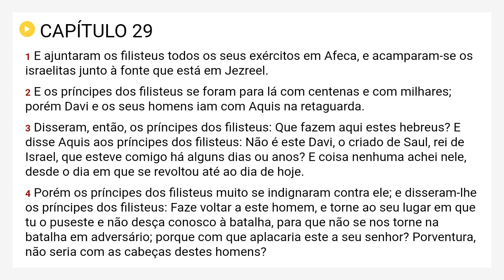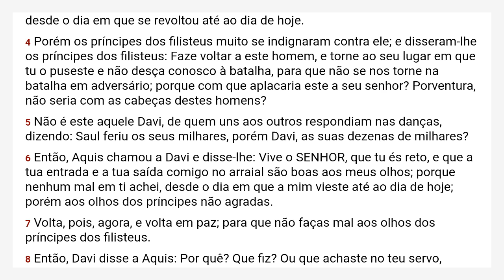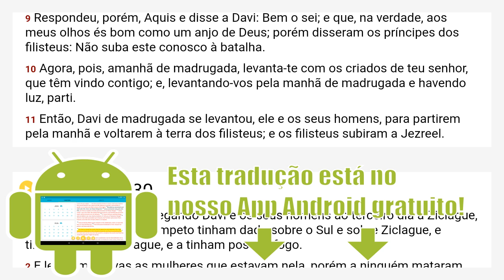I Samuel 29 Almeida Revista e Corrigida - ARC